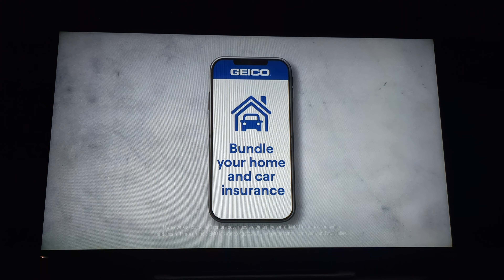TNT Commercial Breaks #7 (November 16, 2022)